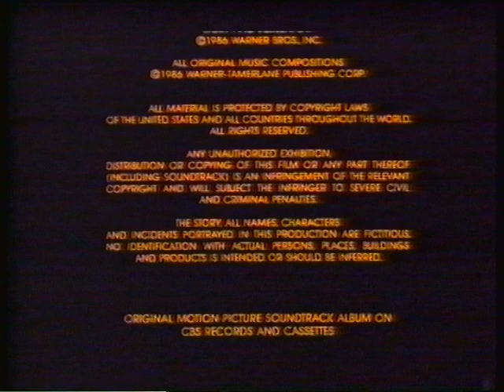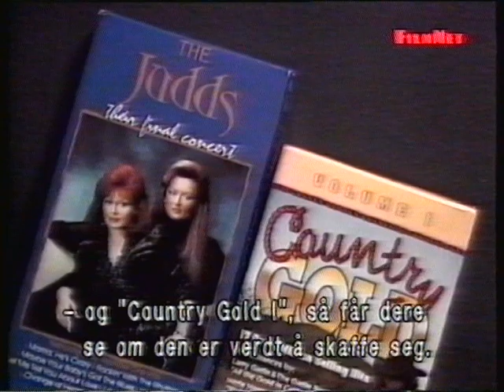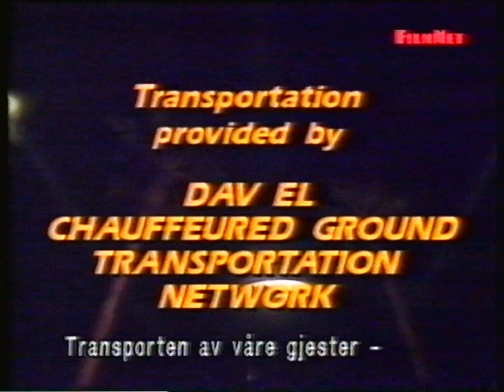Hollywood Insider (FilmNet, 1992)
"Hollywood Insider" recorded from FilmNet in 1992 on VHS (with norwegian subtitles).
Hosted By: Shawn Southwick. Among interviews we have Tim Allen, Harrison Ford, Mel Gibson and other mentioned contents with Roseanne Arnold, John Goodman, Arsenio Hall, drug content about celebrities and The Judds. Uploaded for fun and for nostalgic purposes.